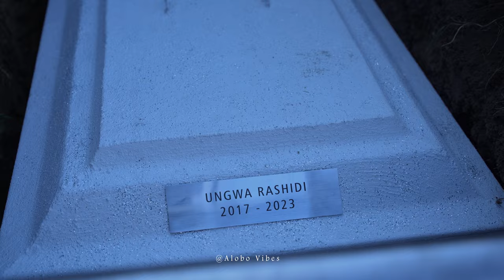WIMBO WA KWANZA | MKONGA | MAZISHI YA UNGWA RASHIDI | DES MOINES,IA